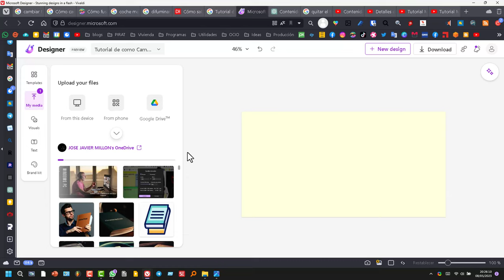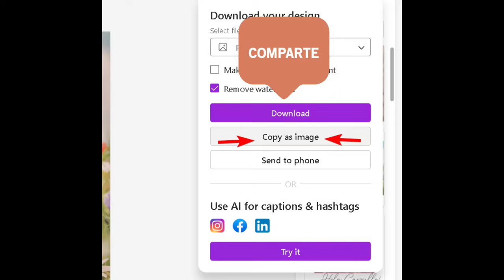Como Poner transparente el fondo de tus fotos mejor que con CANVA PRO y sin pagar.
MicrosoftDesigner es más rápido que canvapro a la hora de eliminar el fondo de las fotos y además es totalmente gratis. En el vídeo te muestro que es capaz de poner el fondo transparente en con clic de ratón y en dos o tres segundos.

🎯Descarga ⤵️